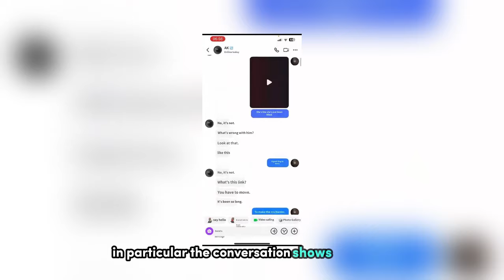Chinese Idol Accused of Making S*X Joke About Jang Wonyoung, Male Idol Left Group